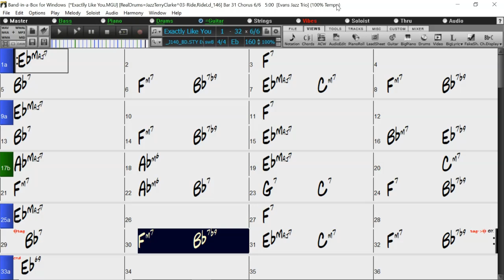BACKING TRACK - EXACTLY LIKE YOU (Eb) 160 BPM SWING